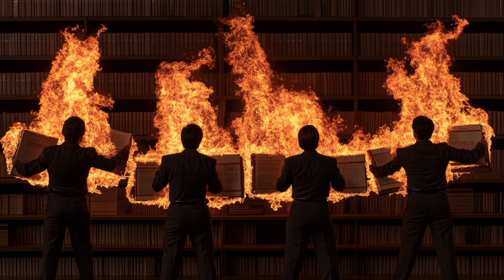Two AI's Discuss: Fahrenheit 451 in the Age of AI - Fahrenheit 451-Inspired Art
The book explores Ray Bradbury's perspective on censorship, technology, and the importance of literature. The texts showcase his anxieties about a future society where technology supplants human connection and critical thinking, and where books are considered dangerous. The commentaries highlight Bradbury's skill at envisioning a dystopian future, and his ability to make his fiction both entertaining and thought-provoking.